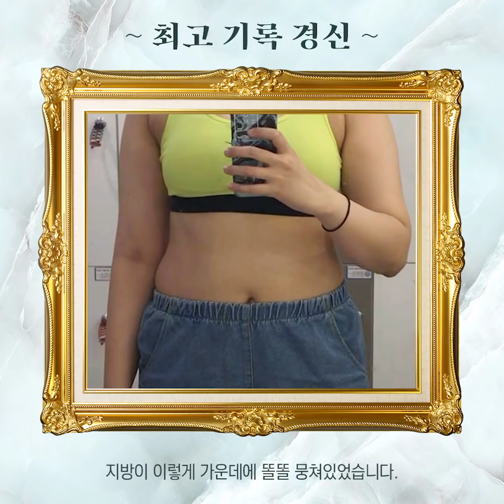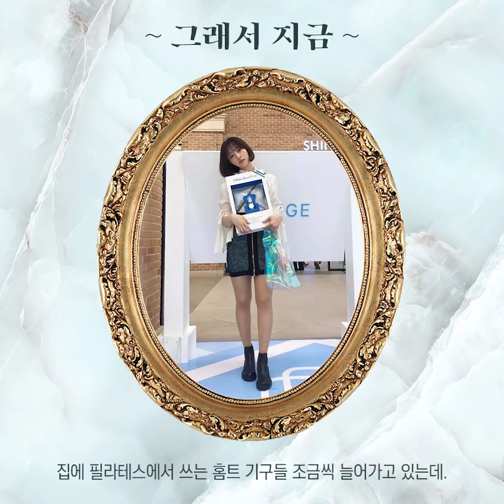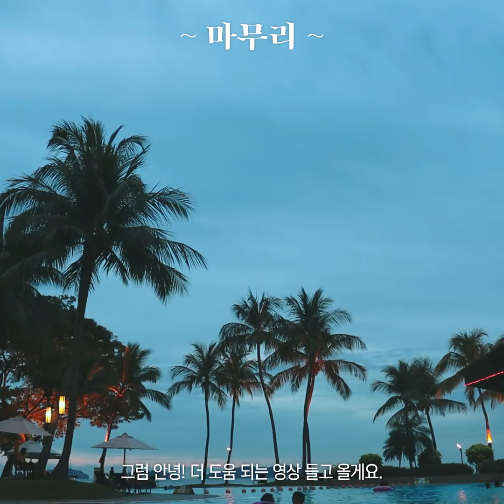나의 -20kg 다이어트 과정 [바디 편💪🏻]:솔직한 다이어트 스토리, 전후 비교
seolki_____an

🎧 BGM…
Jay Greenn-okinawa sunset

안녕하세요! 설기입니다.
오랜만에 다이어트 영상 들고 왔습니다.
다이어트 방법은 아니지만 다이어트 과정을 보여드리면 동기 부여에 도움이 되지 않을까 해서 만들어봤어요.
[페이스 편]도 준비해볼게요!
아무튼 우린 다음 영상에서 만나요. 더 재미있고 도움이 될 수 있는 영상이 뭔지 고민해서 올게요!💛💛💛

🌈정보…

XEXYMIX 젝시믹스
XWT0101N 글램 브라탑 밀리터리카키 | L | 42,000KRW
XWT0102N 플렉시가드 크롭탑 밀리터리카키 | M | 45,000KRW
XWP0108N 워터레깅스 밀리터리카키 | M | 34,000KRW